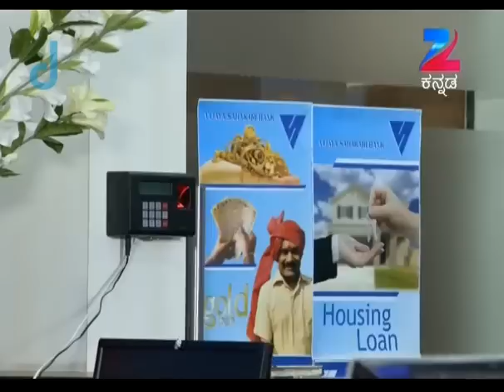Shrirastu Shubhamasthu - Kannada TV Serial - Full Episode 32 - October 28, 2014 - Zee Kannada